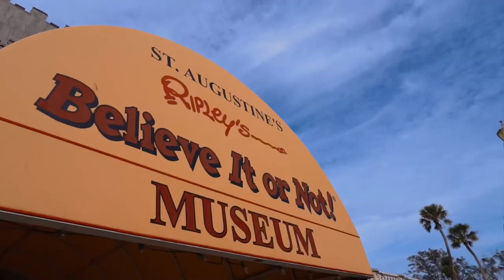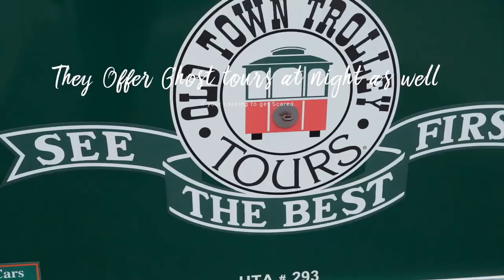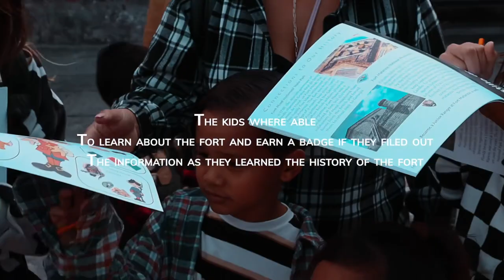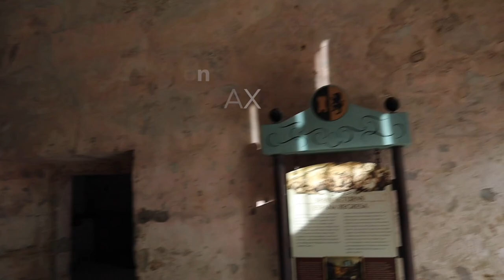Things to do with kids St.Augustine, Florida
￼ Things to do with kids in Saint Augustine, Florida come with us on an adventure with a full time Rv family of 6 as we explore st￼.Augustine. This video gives you some great tips for a quick easy trip around st.Augustine from food and beaches and great activities. @AlwaysLornaMarie